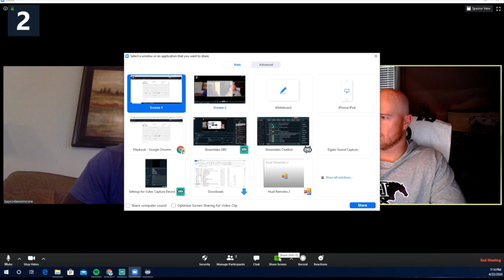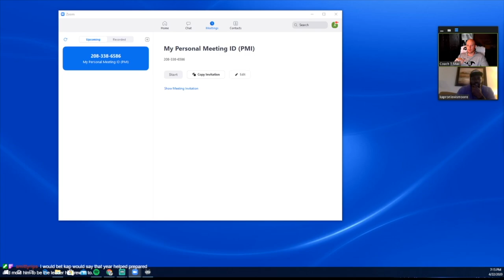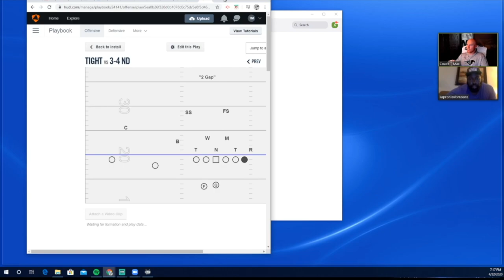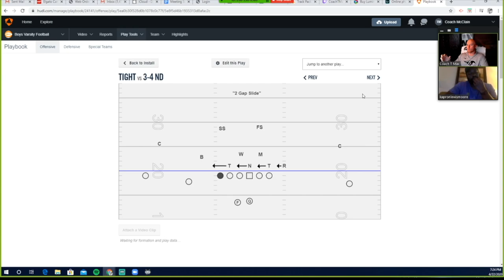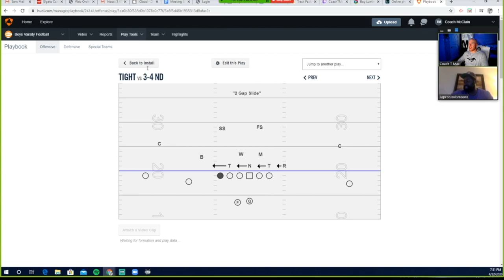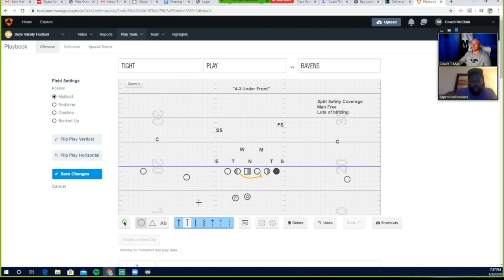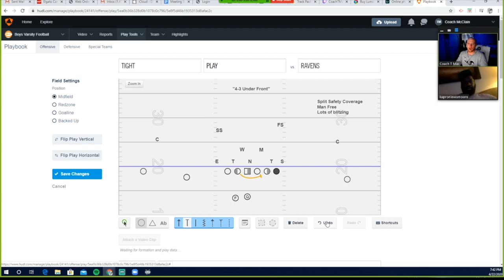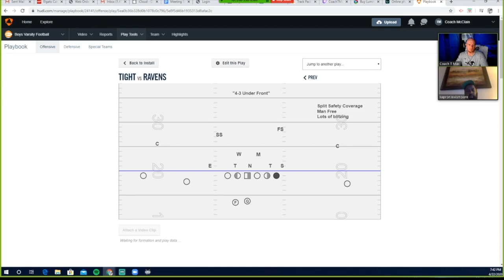Notre Dame Captain Talks Odd Front Defense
Former Fighting Irish Captain Kapron Lewis-Moore gives a look into the alignment and assignment of the dominate 2012 defense, and discusses his time with the Baltimore Ravens.